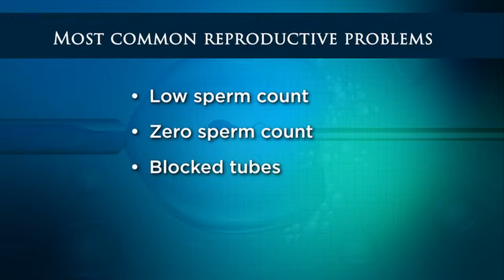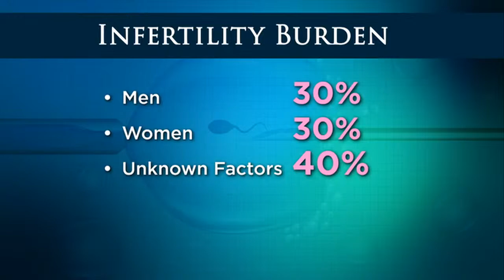Demystifying IVF | One in every five couples suffers from infertility in Kenya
In the last 45 years in vitro fertilization has become the main treatment for infertility around the world. This is because now one person in six suffers from infertility.